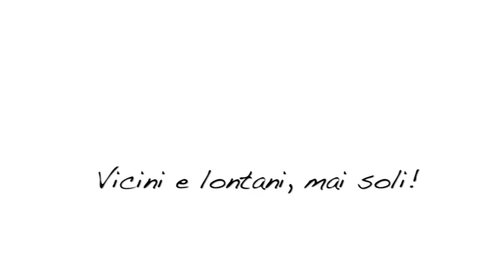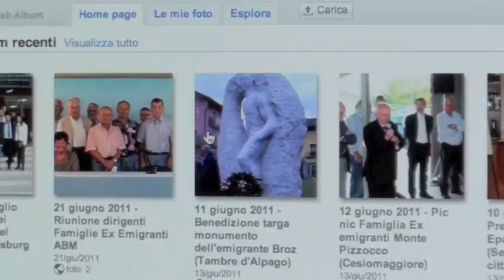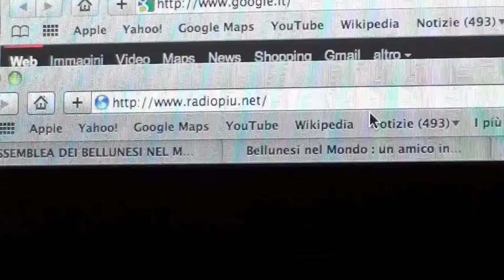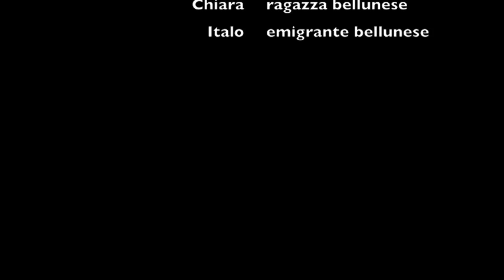PROMO COMMUNICATION ABM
L'Associazione Bellunesi nel Mondo e i nuovi mezzi di comunicazione: "Vicini e lontani, ma soli... anche con le nuove tecnologie"